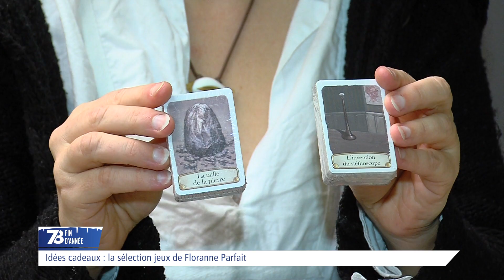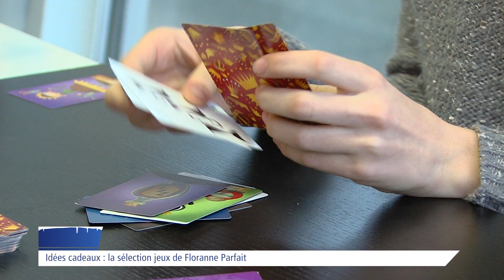Le 7/8 "fêtes de fin d'année" - Jeux de société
Présentation de jeux à offrir et se faire offrir. Des jeux développés par les sociétés yvelinoises : "Asmodée" et "Cocktail Games".